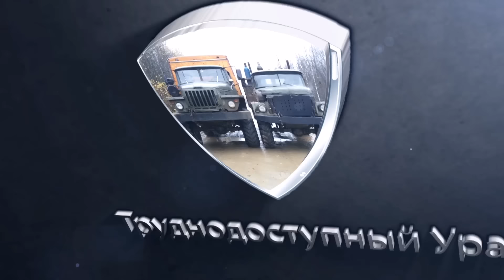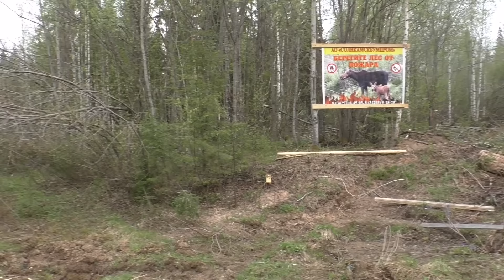Зил-131 и Урал на бездорожье!!! Спасение Урала!!! Попытка#2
Привет друзья! Поехали мы за Уралом на Зил-131, на этот раз поездка выдалась удачной!!! 👍👍👍